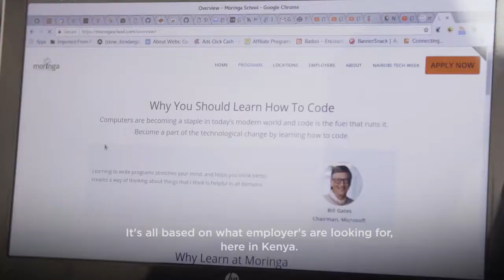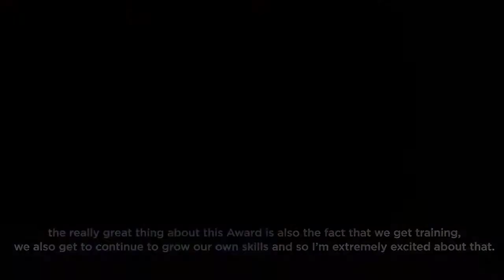Audrey Cheng - Moringa School - 2018 Finalist for Sub-Saharan Africa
Moringa School is a multi-disciplinary coding school committed to providing young Africans with digital and professional skills training.